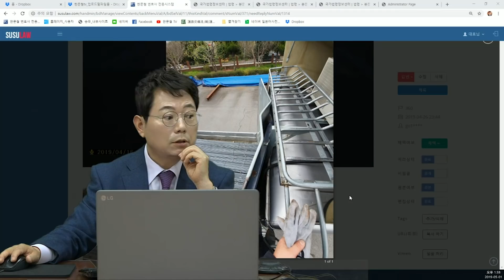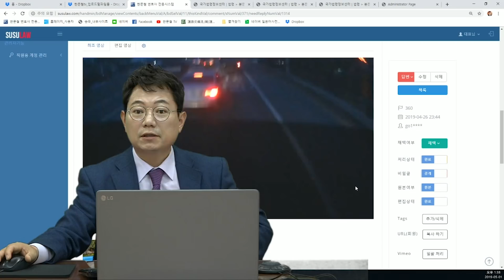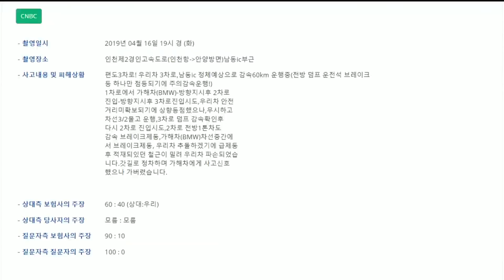766회. 도저히 공간이 안되는 곳으로 끼어드는 승용차를 보고 급제동한 대형 트럭, 결과는 어떻게 되었을까요?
(대각선, 깜빡이 켜자마자, 급차로변경, 대형차 특성, 비접촉, 블랙박스, 블박영상, 교통사고 영상, b360)